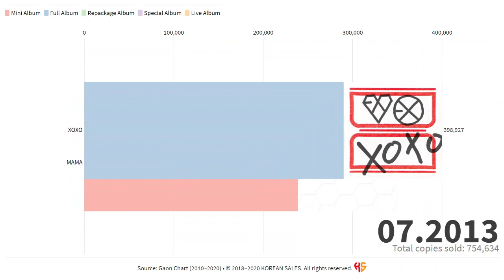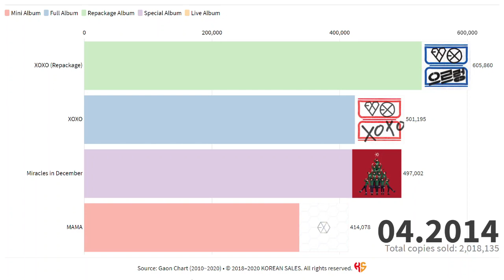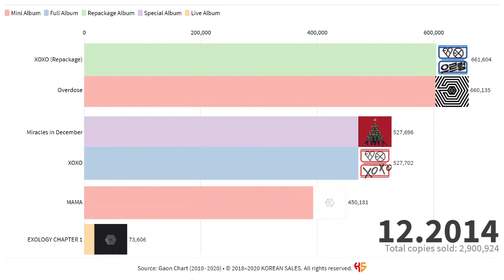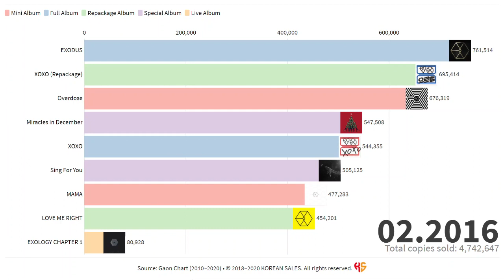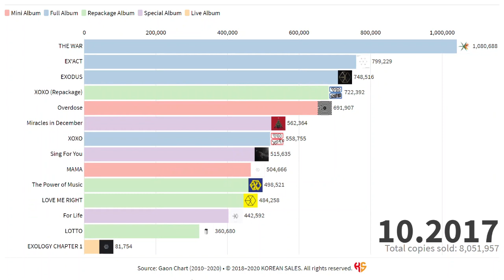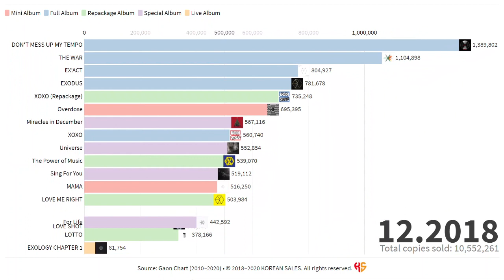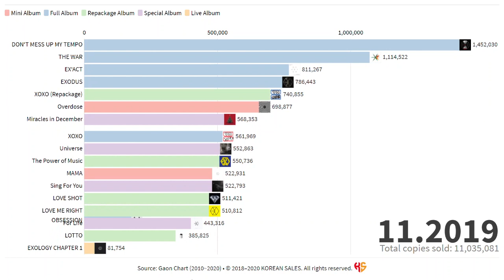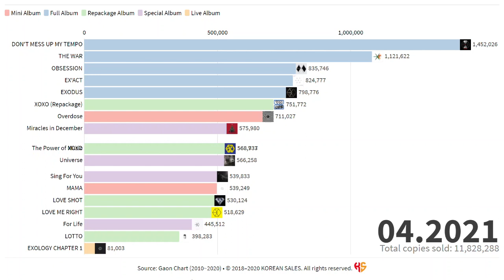EXO TOTAL ALBUM SALES (04.2012~04.2021) | KOREAN SALES